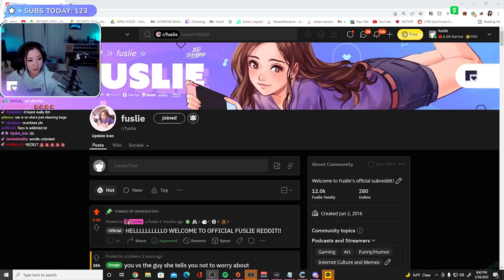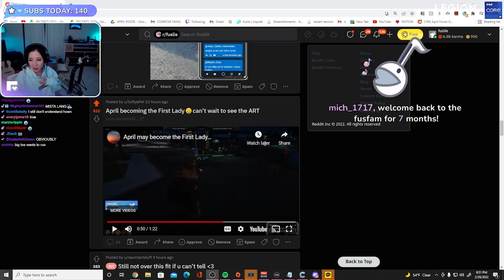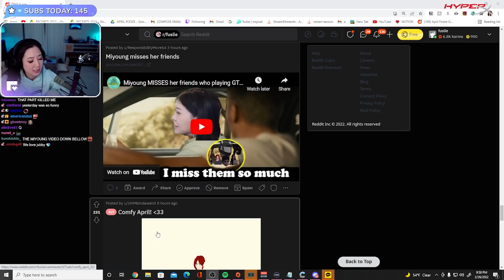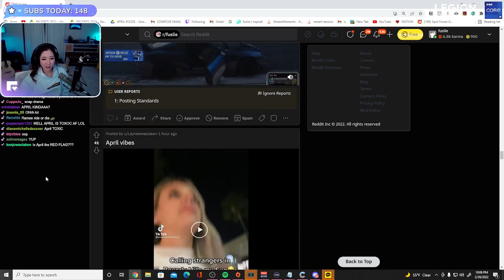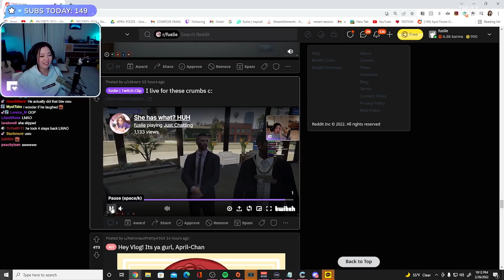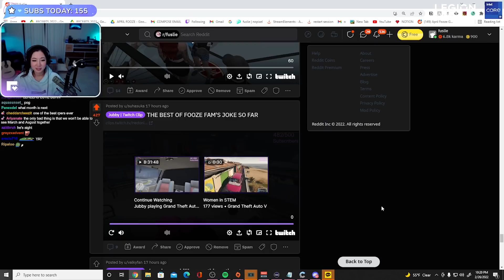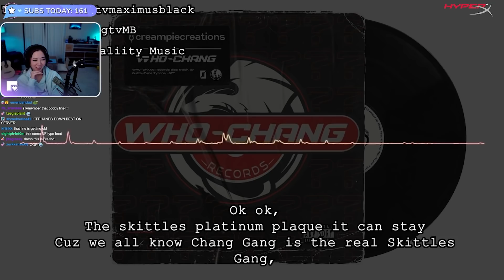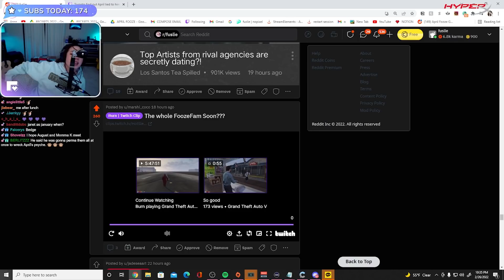Fuslie Reacts to Ramee & Big Toe Bank Accounts & Ramee & Arpril Invasion of Privacy & Wu-Chang Diss